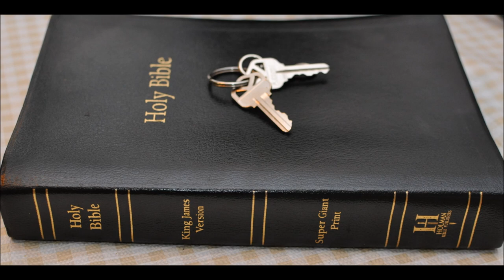Ezekiel 15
Ezekiel  Chapter 15  1 And the word of the LORD came unto me, saying,

2 Son of man, What is the vine tree more than any tree, or than a branch which is among the trees of the forest?

3 Shall wood be taken thereof to do any work? or will men take a pin of it to hang any vessel thereon?

4 Behold, it is cast into the fire for fuel; the fire devoureth both the ends of it, and the midst of it is burned. Is it meet for any work?

5 Behold, when it was whole, it was meet for no work: how much less shall it be meet yet for any work, when the fire hath devoured it, and it is burned?

6 Therefore thus saith the Lord GOD; As the vine tree among the trees of the forest, which I have given to the fire for fuel, so will I give the inhabitants of Jerusalem.

7 And I will set my face against them; they shall go out from one fire, and another fire shall devour them; and ye shall know that I am the LORD, when I set my face against them.

8 And I will make the land desolate, because they have committed a trespass, saith the Lord GOD.